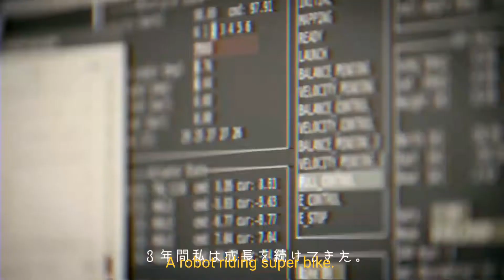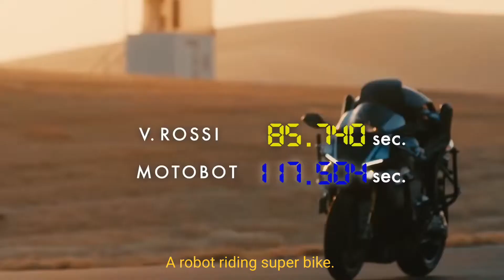ROBOT riding a Superbike - Race with Rossi - NEO's BOX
A robot is made by Yamaha that ride bike like a human Racer.
Bike - Yamaha R1.